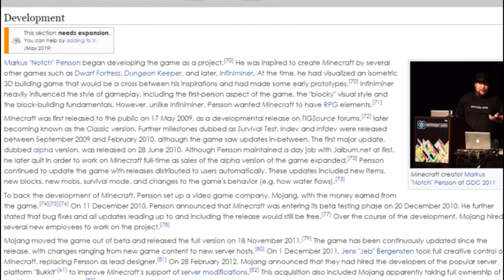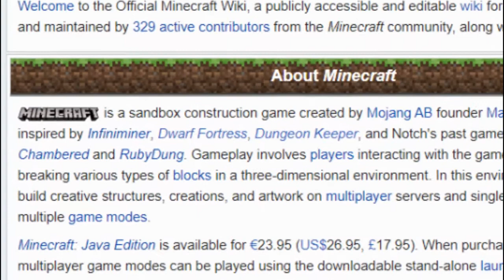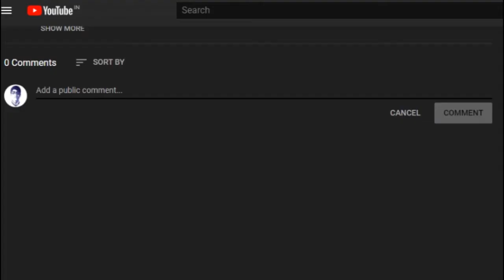What is MINECRAFT explained in HINDI | ये MINECRAFT आखिर क्या है? How To Play Minecraft in India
This is an explanatory video in HINDI, explaining the game Minecraft. English subtitles are available.

What is Minecraft? Well... It is a sandbox game which allows the players to create their own world's, structures and stuff in creative mode, while in survival mode, the player has to survive the world filled with mobs like zombies, skeletons etc. And explore the world's structures such as water biome, desserts, villages etc. And make their way towards the end by finding the end portal. The game kind of ends after defeating the ender dragon, but the player can continue the game in overworld.
The game provides extreme possible ideas to the player which increases creative thinking skills and is fun to play at the same time! No wonder it's the most popular game in the world...

What is MINECRAFT explained in HINDI
How To Play Minecraft in India

Here is the link to buy the game on Amazon India...
Do you want me to make a video on how to get the game in India?